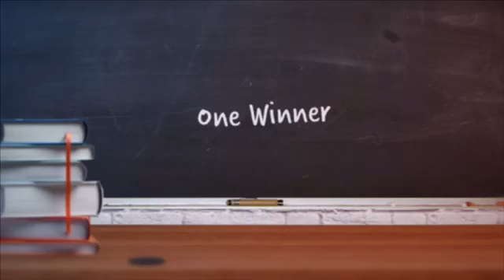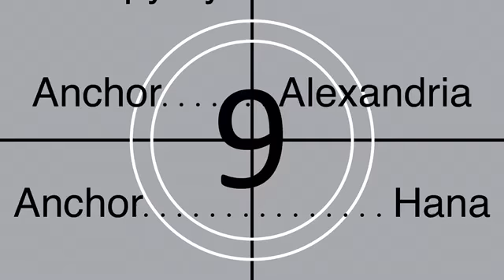Sleepy Eye Pride News January 27th